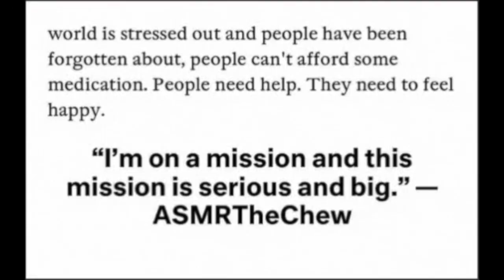FRIED PEPPERJACK SALMON SANDWICH ASMR EATING SOUNDS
EMOTIONAL STORYTIME LIFE VIDEOS:

3. REVEALING HOW MY OLDEST DAUGHTER FEEL ABOUT ME | THE TRUTH WILL SET YOU FREE | Cilantro Salad ASMR Eating Sounds